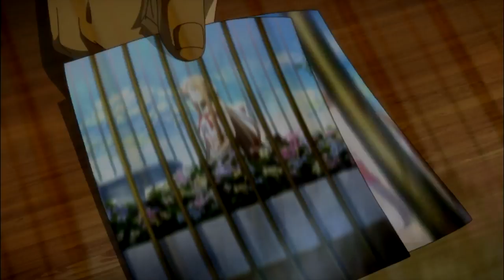Asuna's Lullaby (SAO S2 story AMV) - SAO [AMV][1080p]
My third AMV ever. I knew when I saw the AMV "Our Miracle" for SAO that I needed to do my own, for season 2 of SAO rather than SAO season 1.

Finding the right song ('Lullaby' by Nickelback), took ages, but the total time it took me to make this AMV was 37-9 hours, over the course of a week, the longest by a very large stretch, I have ever spent making an AMV. Please note, I have reanimated and applied effects to many scenes so if you go away and watch SAO, don't be surprised if scenes look different.

If you have any comments or notice a frame shift has caused a scene to be out of time please do tell me so I can fix it - I am already aware of the slight one with the IV bags at the start and the end where it flashes a trace image of Kirito's eyes after each time it shows you Asuna's head resting on a pillow in the hospital bed.

I also understand that I changed my pattern of timings around a bit, so there may a a few irregular beats, however to my knowledge everything will hit a beat, even if there isn't a scene change and in some this decision was made so that viewers could better keep track of what is going on. This could be a character movement or event in a clip. Also all I can say as to why I changed my beat rhythm to rapid scene changes rather than just movements also at the end is probably due to me over stretched myself with how much I wanted to put in.

Either way - When I say "The Best is Yet to Come" in the video, I really did mean it - going for exact timing with every sound I had available whilst remaining coherent. The number of scenes I used was over 1000, with over 9000 frames used in total for the 720p version and 15000 frames for the 1080p version. I used episodes 15-22 as a basis for the footage used.

P.S. Like the video if you like it or comment :P
**NOTE: Sword Art Online AMV are made with non-profit or does not represent another company. This is purely made for fans. Reki Kawahara, Tokio MX.**

I give full credit to anime and song used in this video. I do not claim any of the material to be my own.